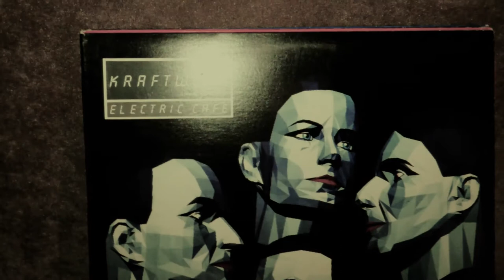Dj Blenn Presents: Simple Cuts (Short)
Just a short vid of me cutting it up.

Special thanks to:
 Sane'O (camera man)
 Dj Flaz (Video Editor)